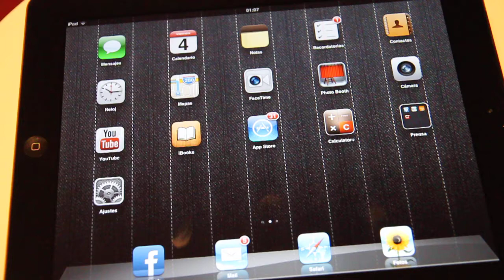Evitar las compras integradas "IN-APP" (Muy útil para PADRES 2.0)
Niños+juegos+iPad-iPhone= compras no deseadas
¿Sabías que dentro de una aplicación gratuita o de pago, se puede comprar subproductos para dicha aplicación y no suelen ser precisamente gratuitos?
He escuchado varios casos poco afortunados y he visto la solución que propone Apple.
Con este vídeo se las intento explicar, es muy sencillo, a continuación les he escrito los pasos:

"Si quieres prevenir que en el futuro se puedan hacer compras integradas, puedes poner un bloqueo en cualquiera de tus dispositivos iOS. Sigue estos pasos para cada dispositivo:

1) Pulsa el icono Ajustes en la pantalla de Inicio del dispositivo.

2) Pulsa General.

3) Pulsa Restricciones.

4) Si es necesario, selecciona Activar Restricciones e ingresa una contraseña. Esta contraseña prevendrá que las restricciones puedan ser incapacitadas sin tu permiso.

5) Desplázate hasta la sección de Contenido permitido. Ahora cambia la opción de Compras integradas. Ingresa tu contraseña de Restricciones, si es que se te indica."